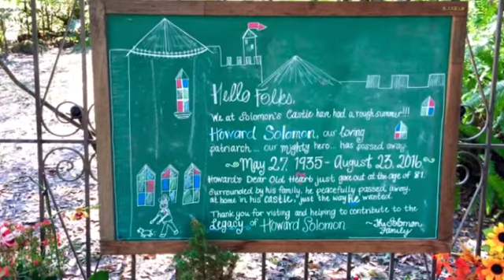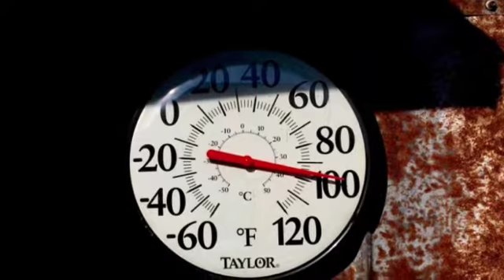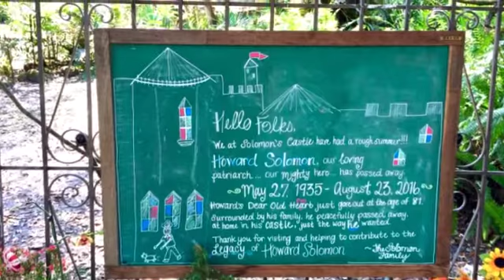Solomon's Castle Tour - Art and Architecture in SW FL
Solomon was a recyclage artist, and a quite gifted one with a great vision. We took a family day trip to Solomon's Castle, in the swampland boondocks of south west Florida.

In this video, I took out most of our family photos so random viewers who don't know us can enjoy the unique art, landscape, and architecture at Solomon's Castle.